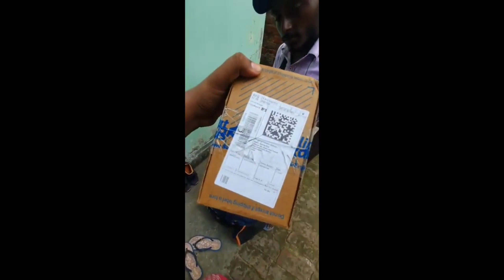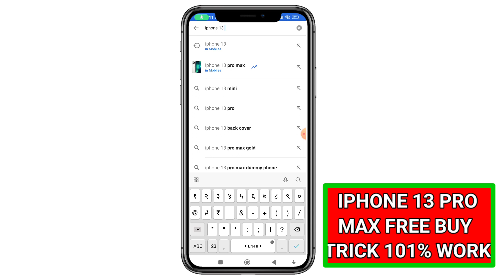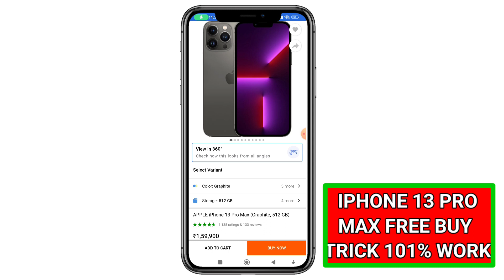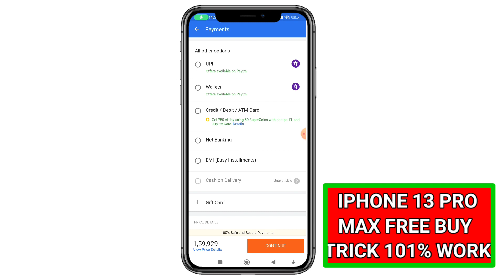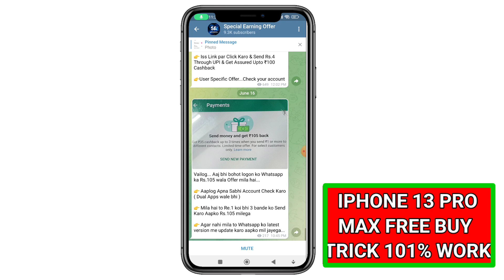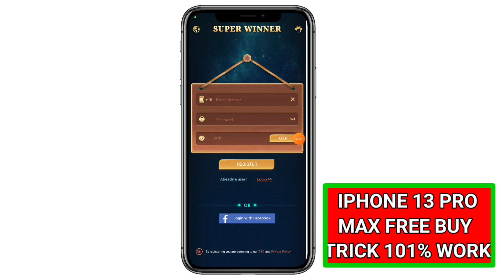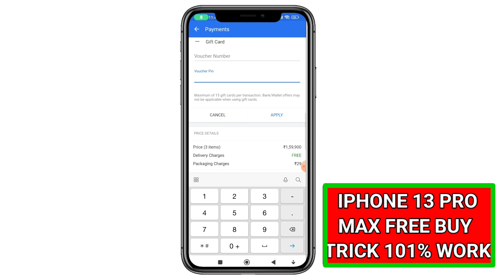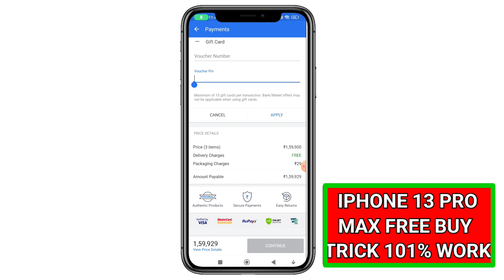HOW TO BUY FREE IPHONE IN FLIPKART 2022✓ (NO CLIKBAIT) || REAL WORKING TRICK 💯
फ्री में iphone मंगाए ! How To Buy Free Mobile From Flipkart ! Flipkart Free Shopping ! free mobile

Dosto aaj me aapse is video me ak ase topic ke bare me baat karne wala hun jisase aap online free smartphone le sakte ho wo bhie trick se agar aap bhi ak free smartphone lena chahte ho ya free me koi bhi product buy karna chahte ho flipkart se to aap hamare is video ko dekh sakte ho jisame mene aapko bahut hi achi trick ke bare me bataya hai to jaiye or is video ko dekhiye.

1. free smartphone 2022
2. free mobile
3. free mobile phone 2022 flipkart
4. free shopping
5. how to get free mobile
6. free me mobile kaise kharide
7. free mobile from flipkart
8. buy free phone
9. get free phone
10. how to buy free mobile from flipkart
11. get free products from flipkart
12 . How To Buy Free Products From Flipkart 2022
13 . Flipkart Free Shopping
14 . free Mobile phone 2022 flipkart
15 . free Shopping in flipkart

This video is not intended to be a fraud or scam with anyone or a company. This video just tried to tell the truth that no one else should use it.